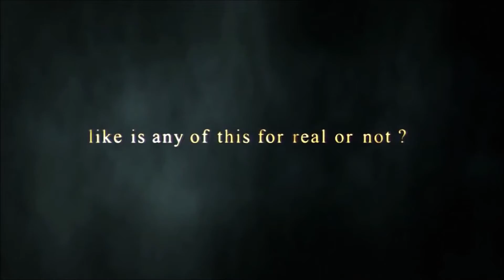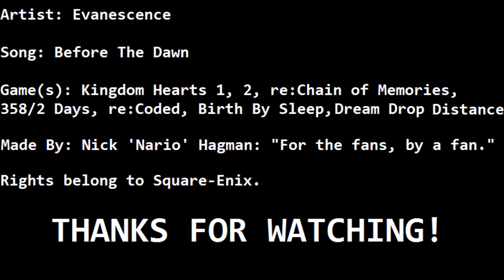Kingdom Hearts AMV - Before The Dawn (Evanescence) (Riku Tribute)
Kingdom Hearts AMV, A Tribute to Riku

I'm a huge KH fan! Love Kingdom Hearts! "For the fans, by a fan."

Artist: Evanescence
Song: Before The Dawn
Game(s): Kingdom Hearts 1, re:Chain of Memories, 2, 358/2 Days, Birth By Sleep, re:Coded, Dream Drop Distance